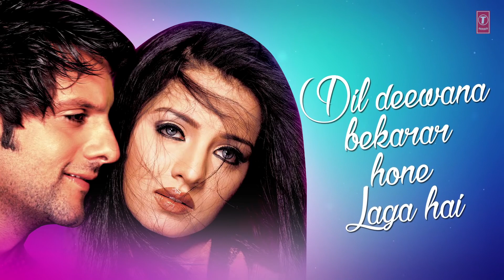Dil Deewana Bekarar Hone Laga Hai.